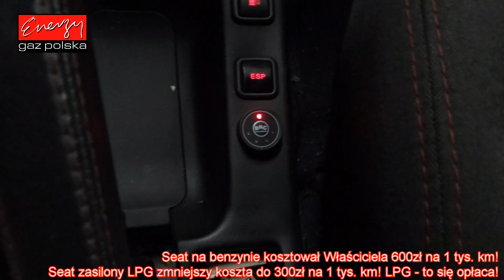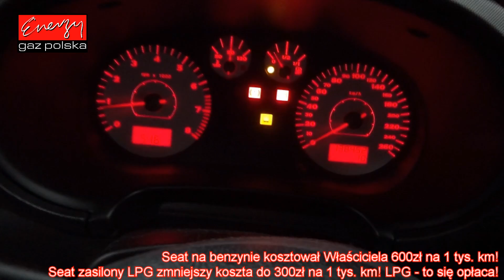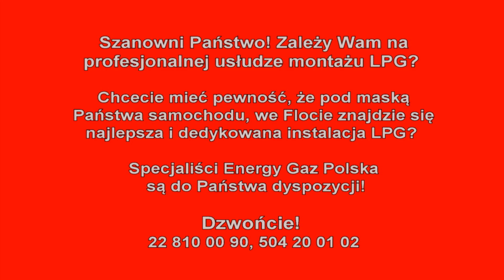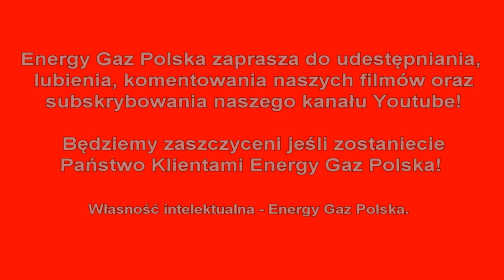Montaż LPG Seat Leon Cupra R z 1.8 Turbo 225KM 2004r w Energy Gaz Polska na gaz BRC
Auto dla miłośników dynamicznej stylizacji i prowadzenia! Do tej wyjątkowo sportowej jednostki został zamontowany wydajny i wydolny system LPG BRC SQ 24.11 MAX, który sprosta wymaganiom 225KM Seata Leona! Seat na benzynie kosztował Właściciela 600zł na 1 tys. km! Seat zasilony LPG zmniejszy koszta do 300zł na 1 tys. km! LPG - to się opłaca!

Szanowni Państwo! Z prawdziwą przyjemnością informujemy, że oferujemy instalacji LPG do takich modeli Seata jak: Alhambra, Altea, Arosa, Cordoba, Exeo, Ibiza, Leon, Toledo

Seat z LPG BRC zakładanym w Energy Gaz Polska spala średnio ok. 15 litrów gazu/100 km co daje na dziś przy obecnych cenach paliw oszczędność rzędu 300 zł/1000 km. Kto z Was nie chciałby zaoszczędzić aż 9000 zł w ciągu jednego roku i to nie na lokacie bankowej – co jest niemożliwe, a korzystając z samochodu na gaz i przejeżdżając jedyne 30 tys. km/rok!

Seat na gaz to niesamowite oszczędności - wykorzystaj je na przyjemności! Instalacje gazowe zakładane w Energy Gaz Polska  charakteryzuje niezawodność działania, pewności pracy na LPG, co przekłada się bezpośrednio na atrakcyjne oszczędności!

Gaz do Seata zamontowany profesjonalnie i ze sztuką montażu w Energy Gaz Polska to czysty zysk i brak kłopotu z LPG po montażu. Drodzy Państwo pamiętajcie montując autogaz do Seata wybierajcie LPG dedykowane przez Energy Gaz Polska instalacje!

Nie wiesz jakie LPG wybrać do Seata? Zastanawiasz się jaki gaz zamontować do Twojego Seata, skontaktuj się z naszym Specjalistą – z przyjemnością doradzimy i odpowiemy na wszystkie pytania z dziedziny auto gazu pod numerem 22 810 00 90

Słowa Naszych Klientów ‘"Polecam Energy Gaz Polska swoim znajomym, rodzinie, przyjaciołom" dodają skrzydeł naszemu Zespołowi i motywują do jeszcze lepszej i profesjonalnej pracy. Dziękujemy!

Energy Gaz Polska od 11 lat prowadzi autoryzowany, firmowy Warsztat BRC w zakresie: montaż i serwis LPG! Zaufaj doświadczeniu, renomie, lat praktyki zespołowi Energy Gaz Polska Liderowi w montażu LPG! Montaż i Serwis Auto-Gaz Warszawa!

Seat TEST LPG przeszedł fantastycznie! Na gazie Seat w niczym nie ustępuje jednostce napędzanej ON czy BP. Nasi specjaliści przed oddaniem samochodu Klientowi po montażu LPG zawsze sprawdzają jego możliwości i porównują wartości jezdne na obu paliwach aby mieć pewność, że usługa montażu LPG jest na najwyższym poziomie!!!